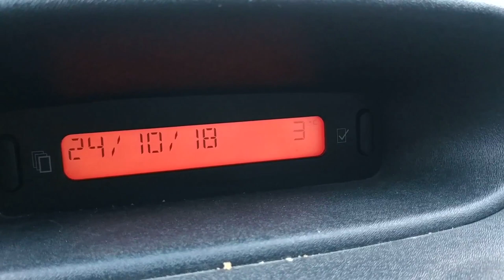⛺ || Camping & Rando - Alpes [Jr 3] ||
Et non je ne suis pas morte! Je suis juste une flemmeuse de l'autre monde! Et donc enfin une nouvelle vidéo!
Dans cette vidéo, on vous embarque avec nous pour notre troisième (sur 4) jour dans les Alpes! Et on part pour une grosse rando (à échelle d'enfant!)! Et si t'as même un peu plus de temps et pas de crampes dans les doigts tu peux même lâcher un commentaire, parce que souvent , en plus, je réponds 🤓

Fourmis, pivert ➡️ Pexels Videos
Musique proposée par La Musique Libre